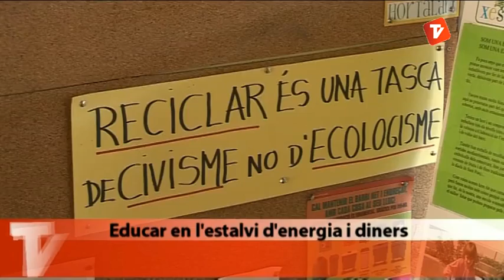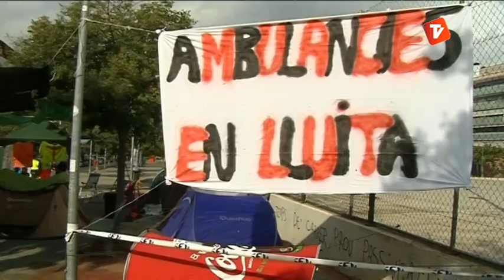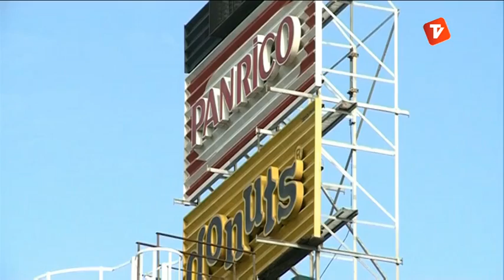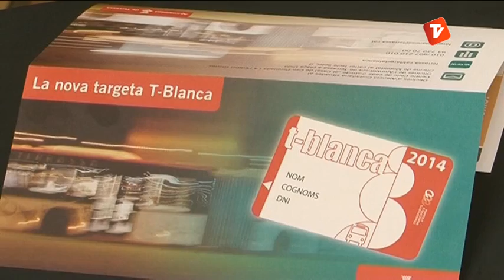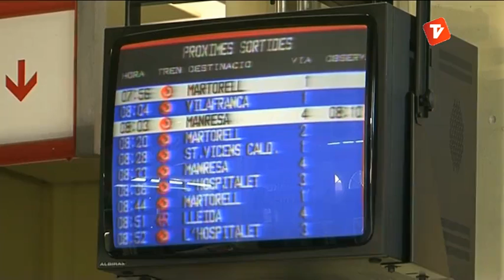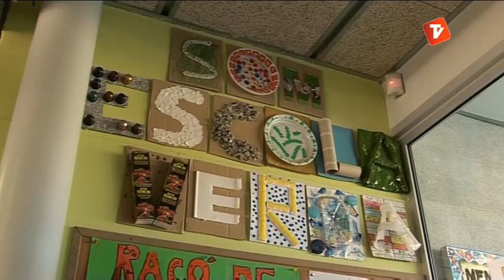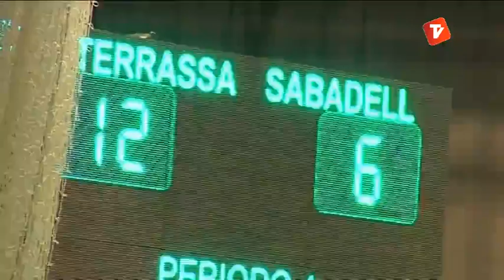Notícies Vespre de Canal Terrassa Vallès dilluns 28-10-2013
Notícies vespre de Canal Terrassa Vallès d'aquest dilluns 28 d'octubre de 2013, presentat per Òscar Pericas i Joan Gutiérrez.